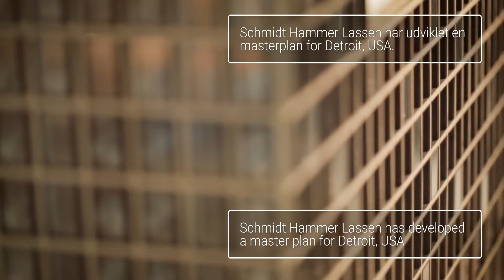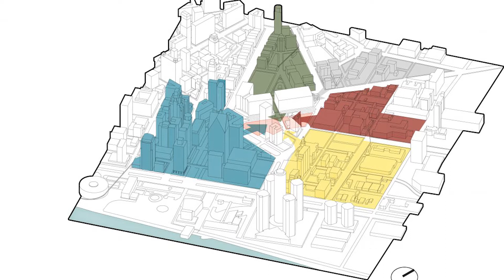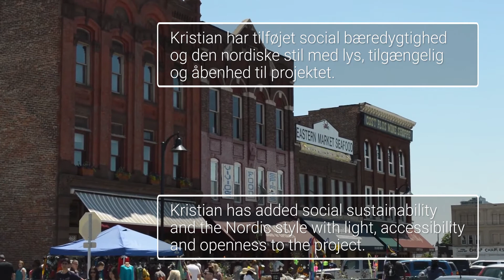Schmidt Hammer Lassen - Masterplan til Detroit - Trends & Traditions 2018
Kristian Ahlmark from Schmidt Hammer Lassen explains about the masterplan for Detroit.